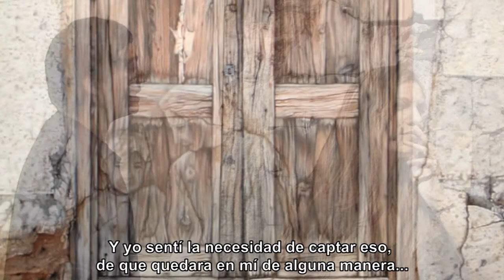"Palabra de artista": Mauro Cano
El Espacio Contemporáneo de Arte (ECA), dependiente del Ministerio de Cultura de Mendoza se complace en presentar "Palabra de artista", el primer ciclo de entrevistas realizado a los hacedores culturales que exponen en sus salas (ECA Central, ECA Sacchero y ECA San Rafael).
En esta oportunidad, el artista plástico mendocino Mauro Cano.